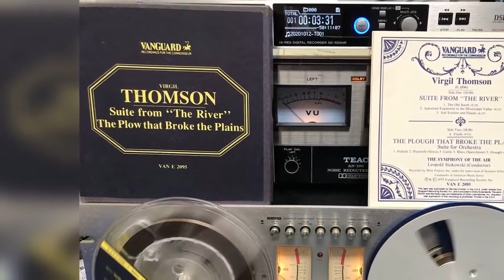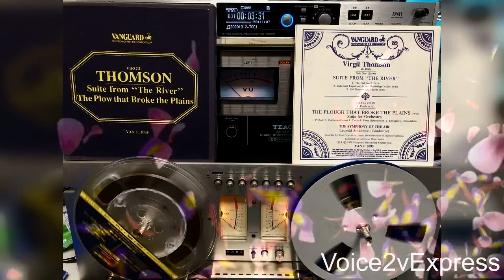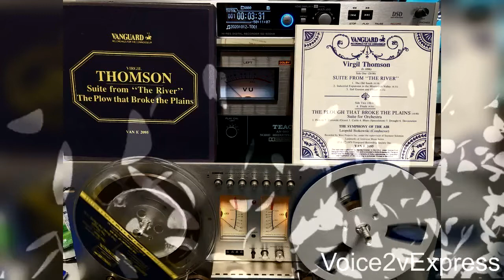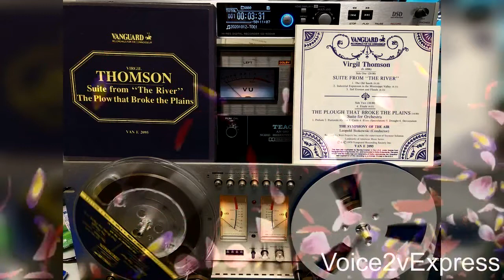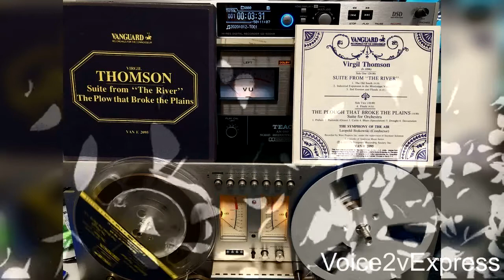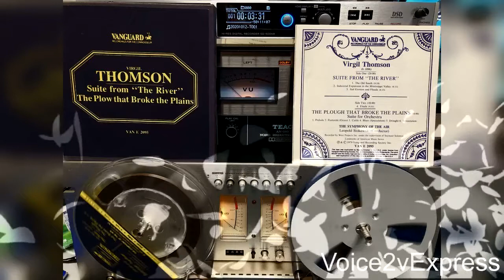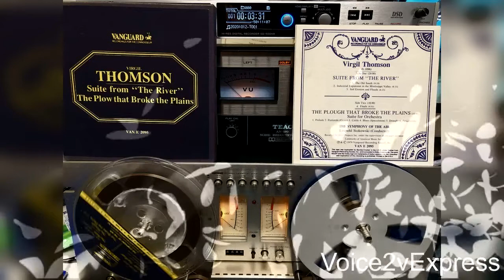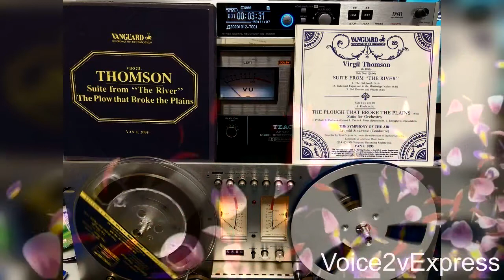Thomson The River; The Plow that Broke the Plains